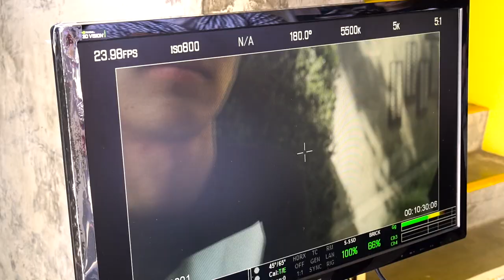Zot Zot Land | Behind The Scenes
Behind the scenes look at La La Land's Another Day of Sun with a UC Irvine twist!

Shot & Edited by Jessica Lin